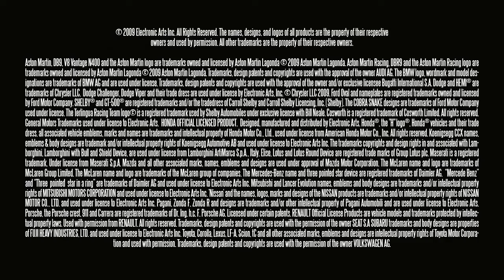Need for Speed SHIFT launch trailer, Game Database Trailers COOL GAMES